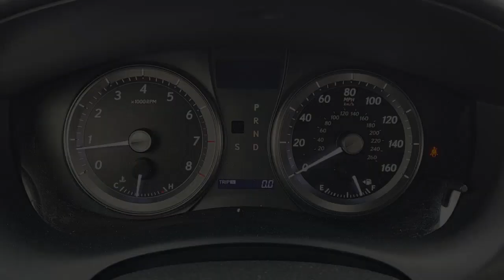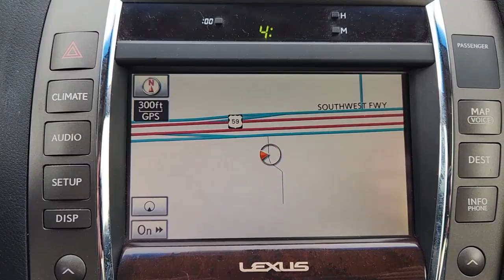2011 Lexus ES_350 Rosenberg, Pecan Grove, Sugar Land, Houston, Richmond 19683B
GRAY Used 2011 Lexus ES_350  available in 27309 Southwest Freeway, Rosenberg, Texas at Texan Hyundai. Servicing the Rosenberg, Pecan Grove, Sugarland, Houston, Richmond, TX area.

Texan Hyundai
27309 Southwest Fwy

Texan Hyundai is excited to offer this 2011 Lexus ES 350 . The ES 350 has been lightly driven and there is little to no wear and tear on this vehicle. The care taken on this gently used vehicle is reflective of the 88920mi put on this Lexus. The look is unmistakably Lexus the smooth contours and cutting-edge technology of this Lexus ES 350 will definitely turn heads. The quintessential Lexus -- This Lexus ES 350 speaks volumes about its owner about uncompromising individuality a passion for driving and standards far above the ordinary. More information about the 2011 Lexus ES 350: The 2011 ES 350 shares its genes with the popular Toyota Camry but it has been massaged by Lexus engineers into something much more than just the sum of its parts. The ES 350 is the quintessential entry-level luxury car with a host of standard amenities innovative technology and a smooth 3.5L V6. It boasts all this and more for around $35000 which makes it a bargain as well. This model sets itself apart with quiet ride and smooth road manners strong economical powertrain Excellent fit and finish and luxurious interior Collapse Expand Pause Play Collapse Expand Pause Play Collapse Expand Pause Play